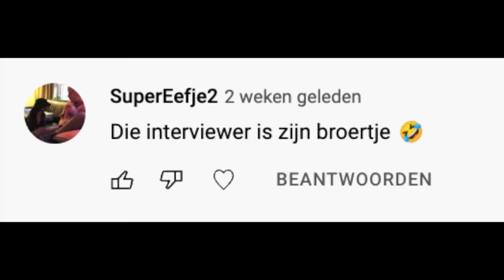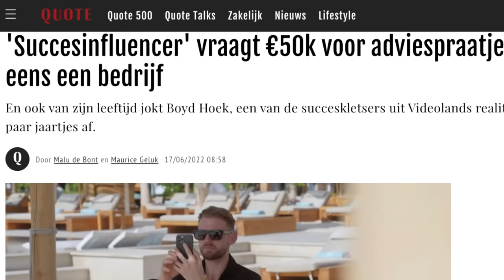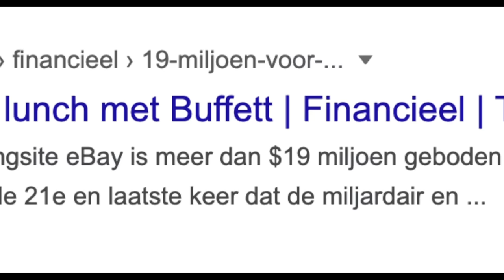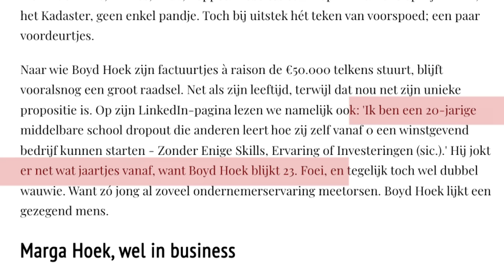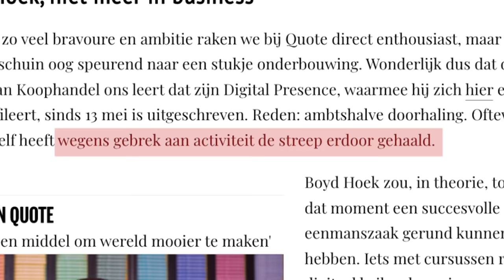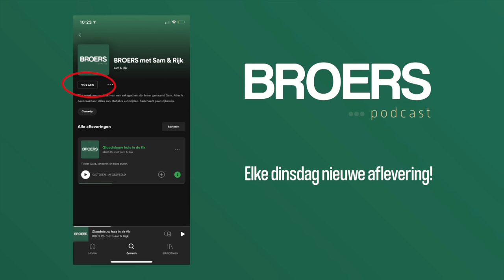Onze cursusverkoper = EXPOSED!!!